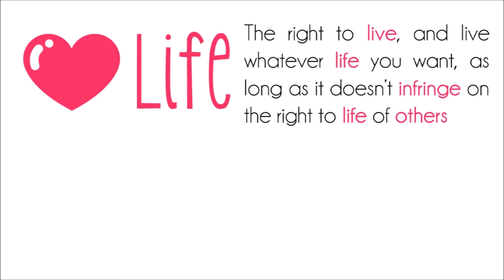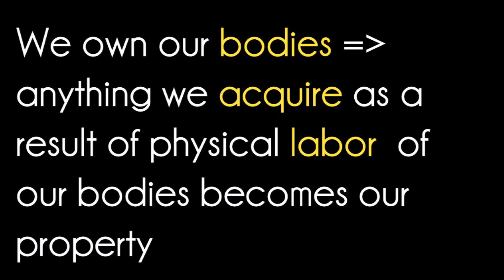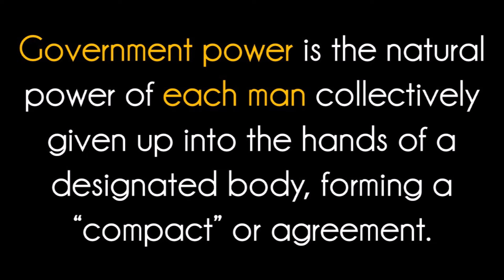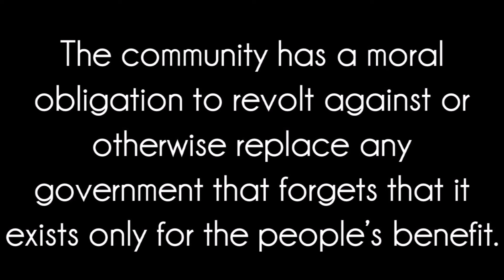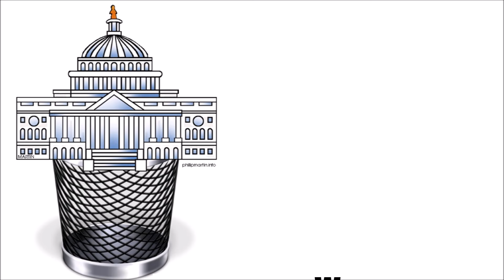Colonial America ep 4: John Locke